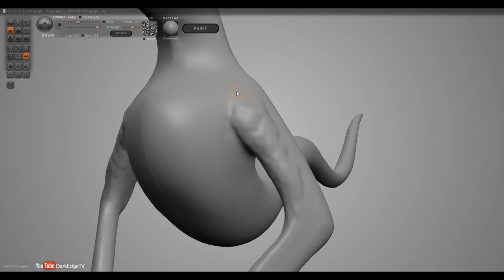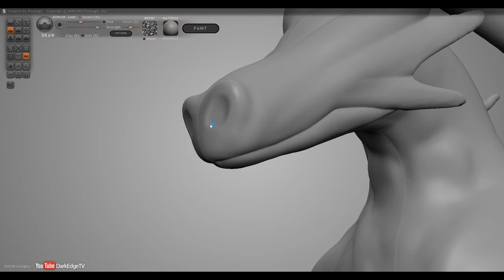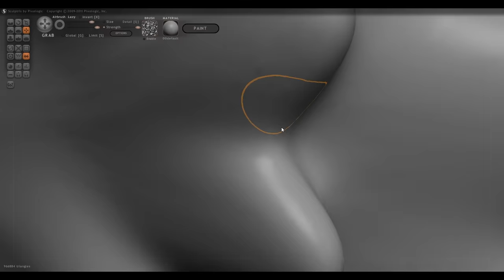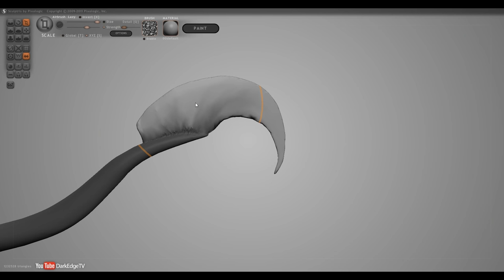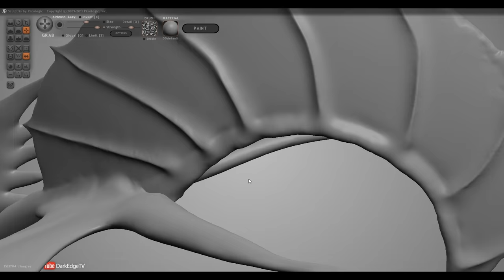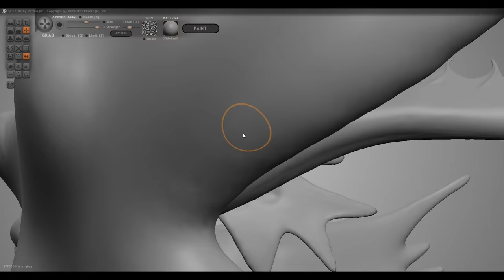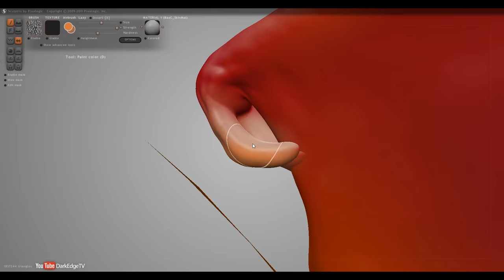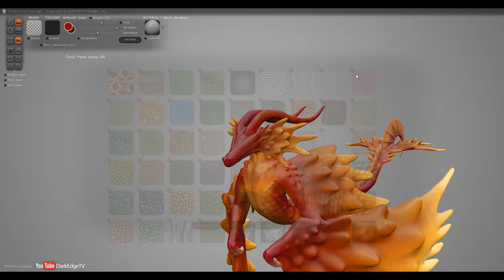Sculptris - "Amorimic" Spore Creature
Here's another Spore creation, with a similar style and technique to my previous Pokey model. I decided to remake this as it's somewhat different to my other creatures, being that it's quite simple for a start, and had the potential to look majestic as a model. I'm not sure if that was achieved, but as always with all Sculptris models, it was good fun making it!

ArtStation - n/a
DeviantArt - coming soon

== SOFTWARE ==
The program I used was Sculptris!

Brushes & Textures are from DeviantArt;
Mega Pack Brushes by Strigoi-vii

Equipment - Wacom Bamboo Digital Graphics Tablet

== MUSIC & ARTWORK ==

Introduction Music - The Land Of The Wizard by Per Kiilstofte